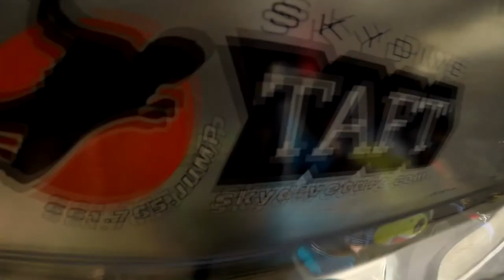Liliana Calderon Skydive Taft.